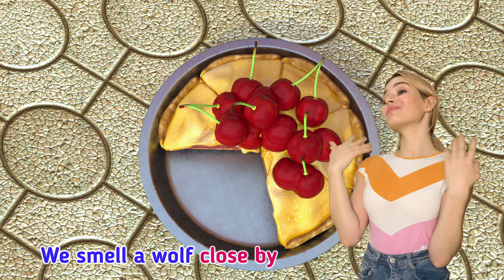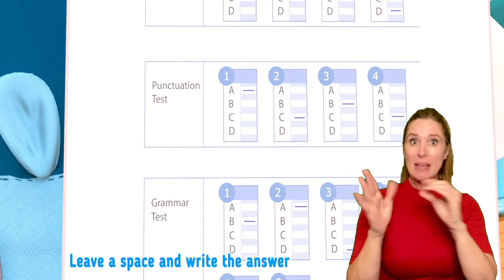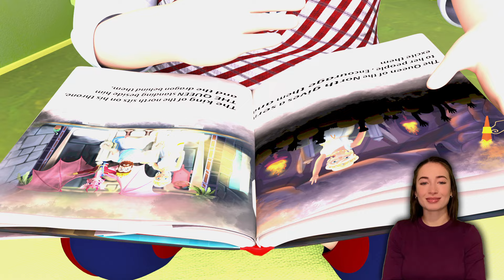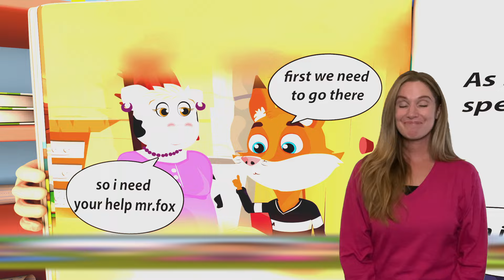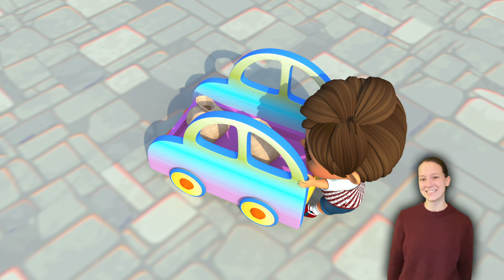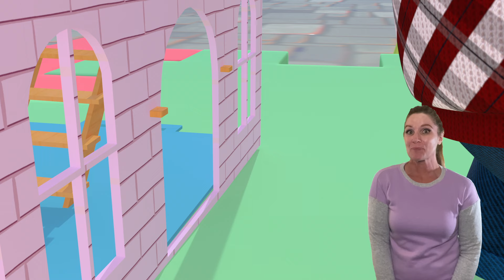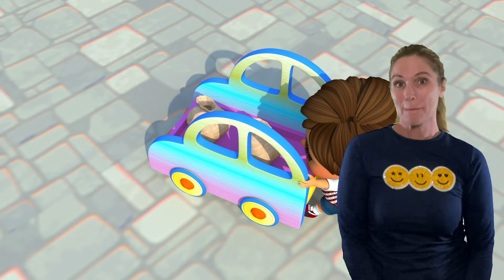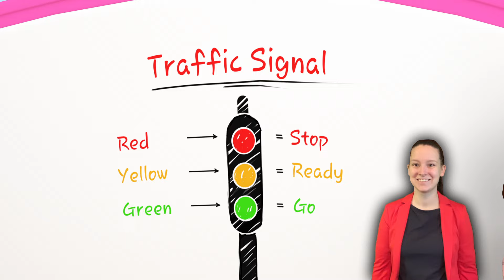Baby Shark Fishing , babyshark Most Viewed Video